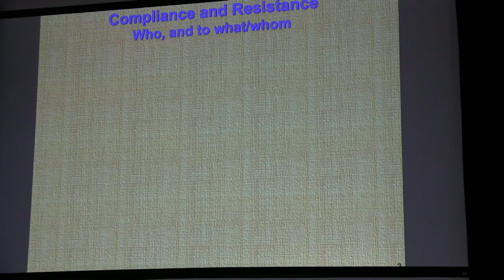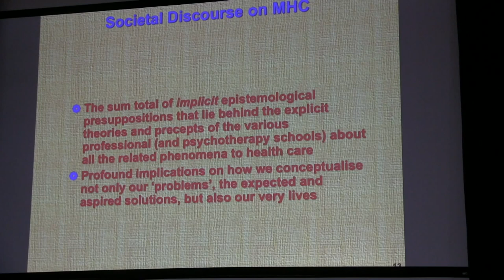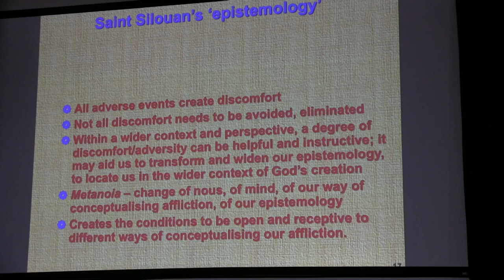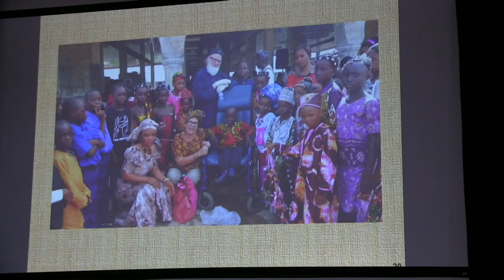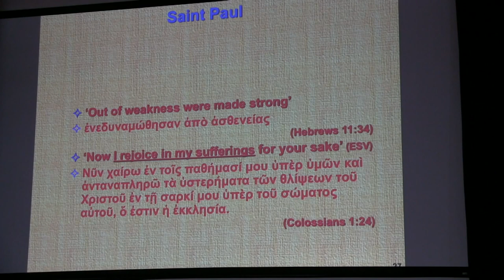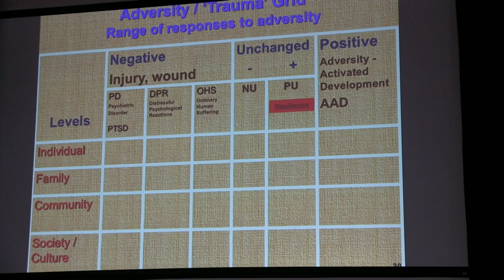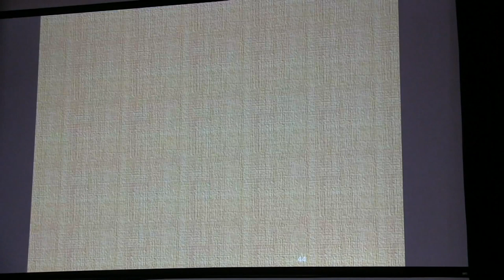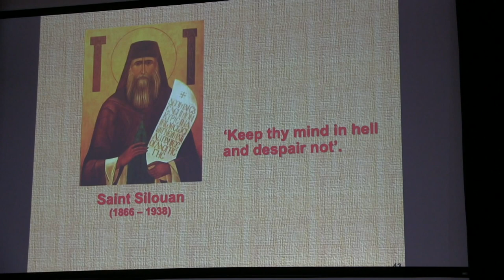Plenary Speaker: Psychological Perspective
Renos Papadopoulos, PhD, Professor and Director, Centre for Trauma, Asylum and Refugees, University of Essex, and Jungian psychoanalyst, Clinical Psychologist, and Systemic Psychotherapist, The Tavistock Clinic, London, England.